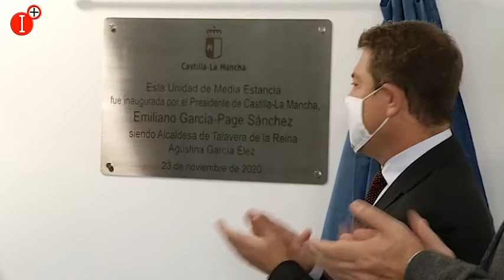LA UNIDAD DE MEDIA ESTANCIA DE TALAVERA DE LA REINA INICIARÁ ESTA SEMANA EL PROCESO DE INCORPORACIÓN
LA UNIDAD DE MEDIA ESTANCIA DE TALAVERA DE LA REINA INICIARÁ ESTA SEMANA EL PROCESO DE INCORPORACIÓN DE PACIENTES